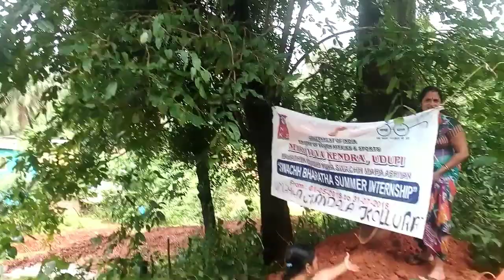Support to toilet construction MAHILA MANDALA KOLLUR (R)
Support to toilet construction